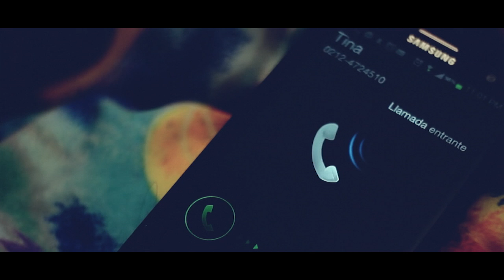Le Jac - Sweet Pills (ft. Lalied La Vallee) VIDEOCLIP OFICIAL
- Ganador VIDEO ELECTRONICO DEL AÑO en Premios Pepsi Music 2015 -
Music video by Le Jac featuring Lalied La Vallee performing "Sweet Pills". (C) 2014.

Agradecimientos:
Adrián Pierral, Kevin La Huerta, Tina Mejia, Thomás Porras, Daniel Villalobos, Adrián Ouzande, Omar Bracamonte, Madeleine Malave, Michelle Mattia, Natasha Chirinos, Diego Pérez, Josu Alberdi, Magnishow, Led Móvil Pro, Holic, Waraira Studio.